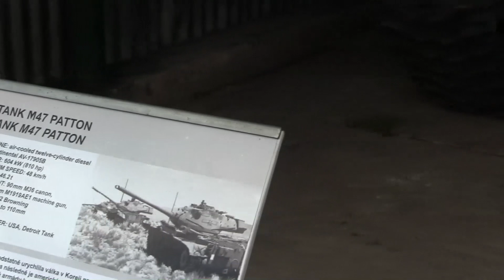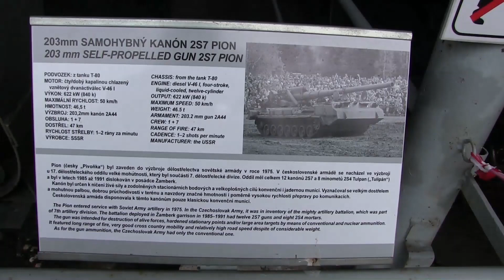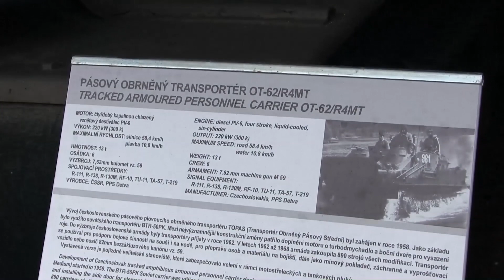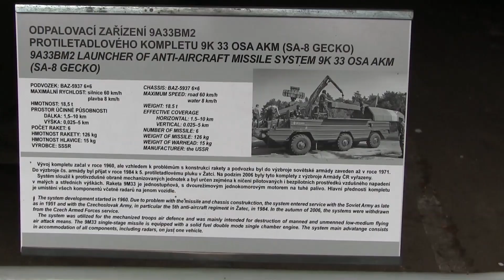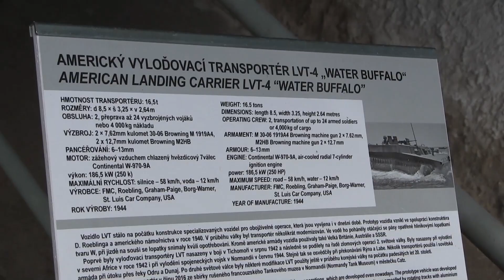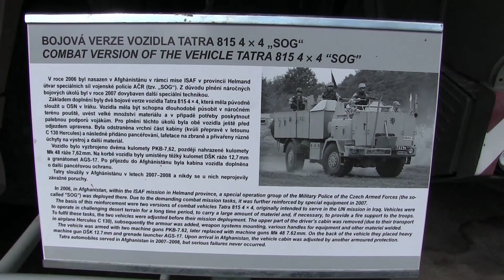Military Technical Museum Lešany, Czech Republic, 3rd part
Tanky, transportéry, samohybná děla, rakety protivzdušné obrany...